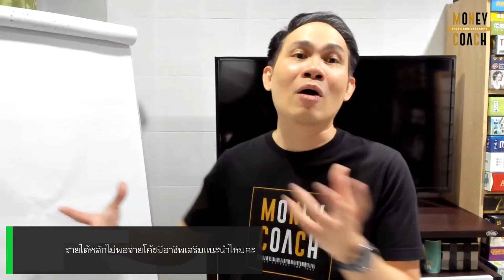วิธีหาอาชีพเสริม หาอย่างไรได้บ้าง?